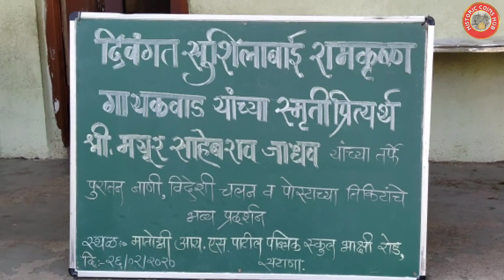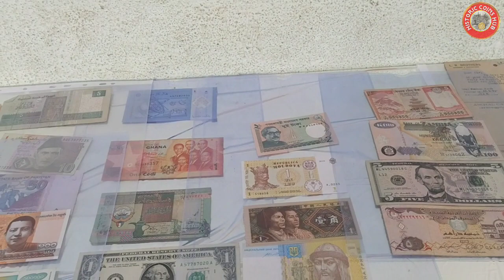दुर्मिळ नाणी प्रदर्शन मातोश्री पब्लिक स्कूल सटाणा | coins exhibition | sell of coins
दुर्मिळ नाणी प्रदर्शित सटाणा